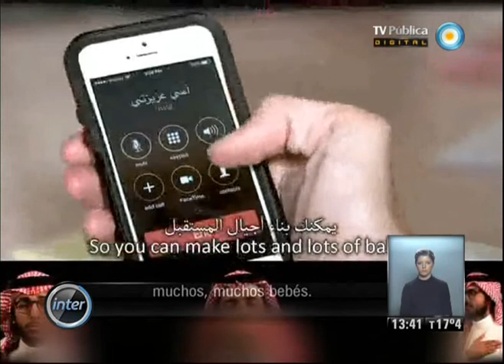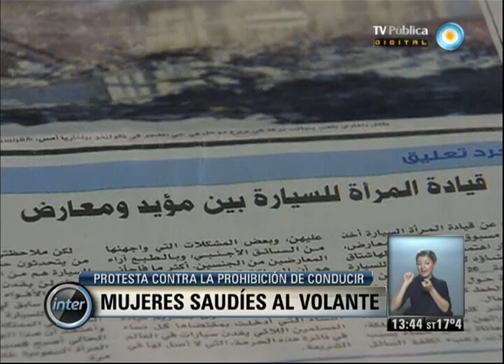V7inter: Mujeres saudíes al volante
Sábado 2 de noviembre de 2013/ Una protesta inédita en Arabia Saudita puso nuevamente de relieve las estrictas normas religiosas que les restringen elementales actividades, como conducir un automóvil. © Noticiero Visión Siete/ TV Pública/ Argentina.